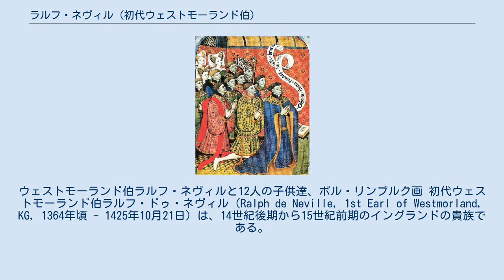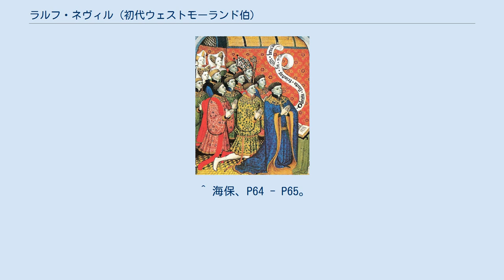ラルフ・ネヴィル (初代ウェストモーランド伯)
ウェストモーランド伯ラルフ・ネヴィルと12人の子供達、ポル・リンブルク画 初代ウェストモーランド伯ラルフ・ドゥ・ネヴィル（Ralph de Neville, 1st Earl of Westmorland, KG, 1364年頃 - 1425年10月21日）は、14世紀後期から15世紀前期のイングランドの貴族である。
父はネヴィル・ドゥ・レビィ男爵ジョン・ドゥ・ネヴィル、母はパーシー男爵ヘンリー・ドゥ・パーシーの娘モード・パーシー。
ホットスパーは父方では従弟、母方では従甥に当たる。
ヨーク朝の2代のイングランド王エドワード4世、リチャード3世は外孫にあたる。
 イングランドのダラムのレビー城で生まれた。
1388年、父の後を継いでネヴィル・ドゥ・レビー男爵になり、1397年にリチャード2世の命令で訴追派貴族の裁判に関わり、同年にウェストモーランド伯に叙爵された。
1402年にはヨーク公エドマンド・オブ・ラングリーの死によって空席のできていたガーター騎士団の一員になった。
 1399年にリチャード2世の従弟のヘンリー・ボリングブルック（後のヘンリー4世）がクーデターを起こした時はボリングブルックに寝返った。
以降はヘンリー4世に仕え、義理の叔父のノーサンバランド伯ヘンリー・パーシー・ホットスパー父子の反乱には与せず、1405年のヨーク大司教リチャード・スクループとトマス・モウブレー（婿の1人・ノーフォーク公ジョン・モウブレーの兄）の反乱を鎮圧した。
1415年7月ではイングランドに残り、ノーサンバーランドでスコットランド軍と戦っている。
 1417年にヨーク公リチャードの後見人となり、1424年に娘のセシリー・ネヴィルと婚約させたが翌年に死去。
長男のジョン・ネヴィルに先立たれていたため、ウェストモーランド伯位は孫のラルフ・ネヴィルが継承した。
また、別の息子リチャード・ネヴィルは遺産相続と姻戚関係からソールズベリー伯となりネヴィル家は繁栄を迎えた。
 最初の妻マーガレット・スタフォード（ヒュー・スタフォード卿とフィリッパ・ビーチャムの娘）とは1382年に結婚した。
1396年11月29日に2番目の妻ジョウン・ボーフォート（ジョン・オブ・ゴーントとキャサリン・スウィンフォードの娘・ヘンリー4世の異母妹）と結婚した。
彼女の父方の祖父母はイングランド国王エドワード3世と王妃フィリッパ・オブ・エノーであった。
 マーガレット・スタフォードとの間に9人の子供がいた。
 ジョウン・ボーフォートとの間には14人の子供がいた。
 ネヴィル家はラルフとリチャードの2代で多くの貴族と姻戚関係を結んだが、後の薔薇戦争ではそれぞれが敵味方に分かれ、戦争を繰り返した。
子孫の内、エレノア、リチャードとセシリーの子孫がパーシー家、スタンリー家やイングランド王家と結び、現在に至る。
 ^ 海保、P64 - P65。
 ^ a b c 松村、P510。
 ^ ロイル、P80、P102 - P103、